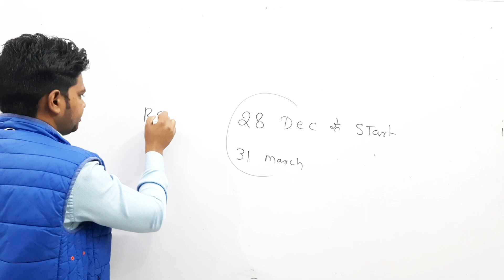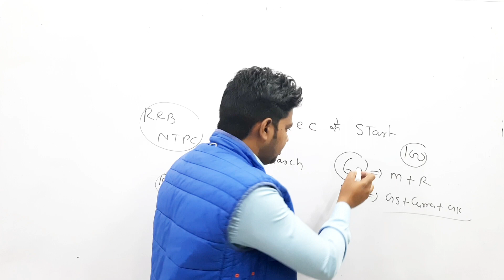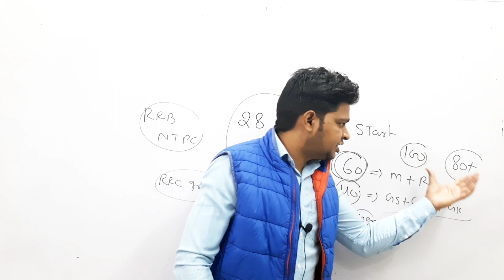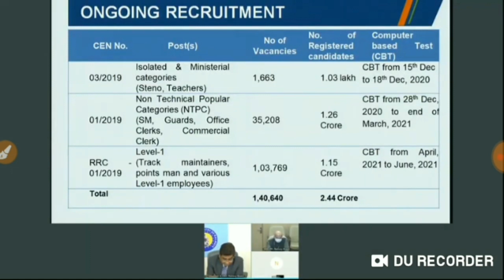RRB NTPC EXAM DATE OFFICIAL/RRC GROUP D EXAM DATE OFFICIAL 28 DECEMBER से CBT EXAM START FULL UPDATE